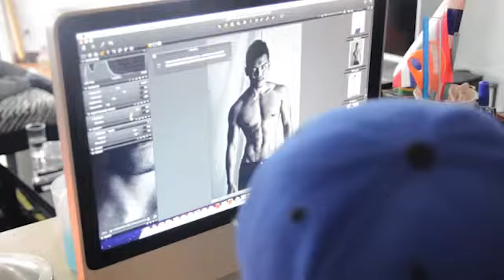[Hiright Production] Behind of Shooting Model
Shooting Model at Hiright Production
All Model by Production: Hiright Production